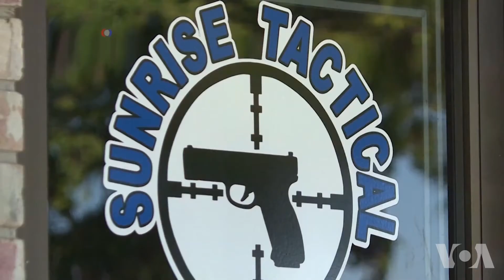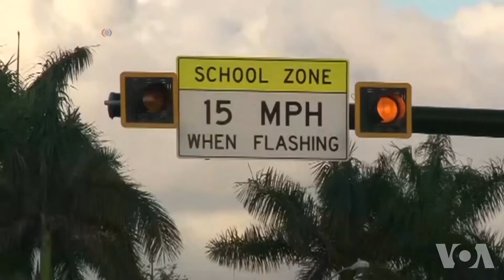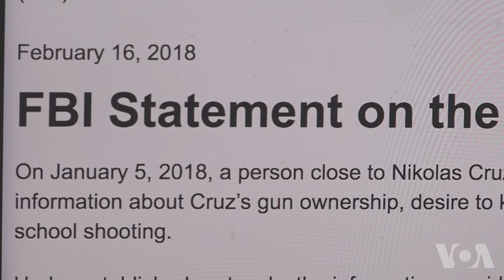预防美国枪击暴力 专家呼吁多方关注行为警讯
美国人仍在为上周三在佛罗里达州高中发生的夺走了17条性命的校园大规模枪击案感到悲伤、愤怒和困惑。警方表示19岁的尼古拉斯·克鲁兹已经承认犯下这些杀人罪行。研究暴力犯罪的学校官员和专家们表示，需要更多努力来辨别那些有可能会犯下暴行的人，并且限制他们取得致命武器的机会。